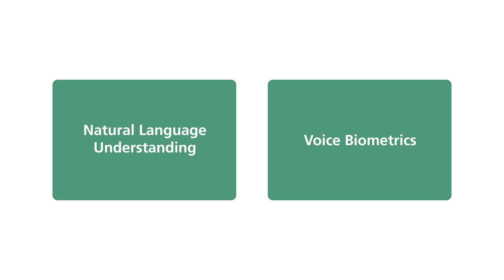Manulife Customers Can Say “So Long” to Passwords and PINs with Voice Biometrics from Nuance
Manulife has enhanced its contact centre customer experience with the deployment of natural language understanding (NLU) and voice biometric technologies.  Manulife is the first company in Canada to introduce voice biometrics as well as natural language understanding in a single interactive voice response (IVR) system offered in both English and French.